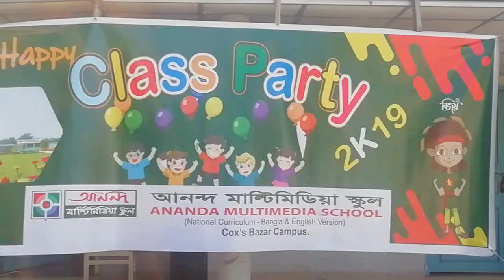LET'S GO TOGETHER -নূহা মনির স্কুলে ক্লাস পার্টি-০৭/১২/২০১৯ কক্সবাজার।